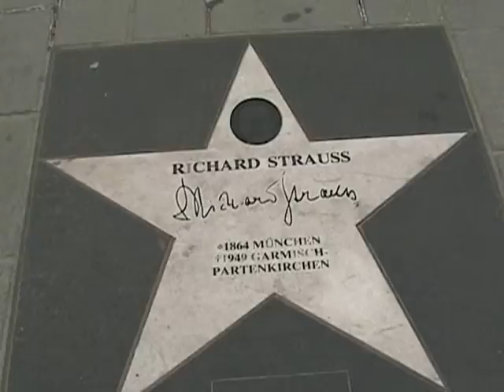Project Worldview: Vienna's Stars of Classical Music